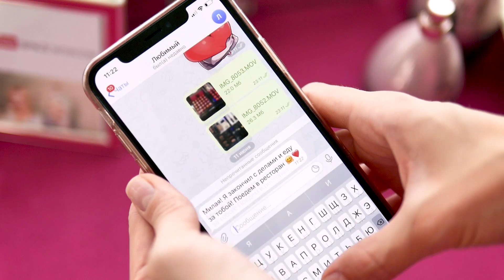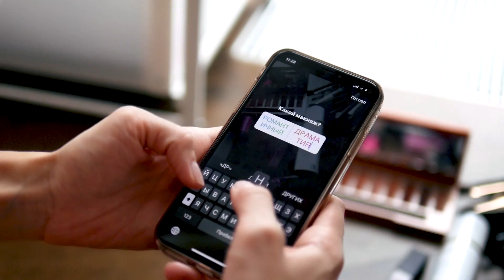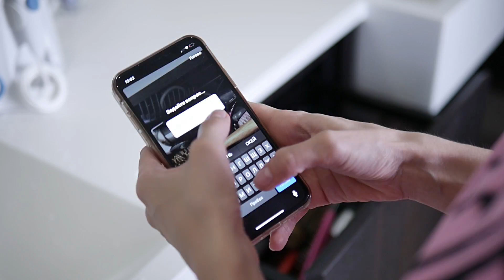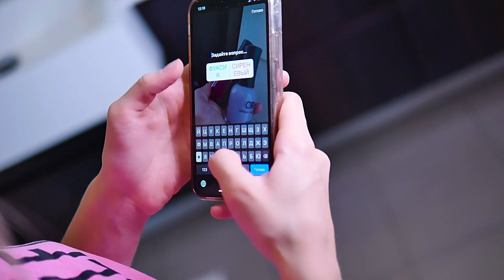Подписчики Собирают Меня На Свидание ❤️ Подписчики Управляют Моим Днём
Какой макияж сделать ? Какую укладку сделать? Как красиво одеться? Присоединяйся к нашему Лиссьему клану ❤

Больше интересного на канале Лисса Авеми